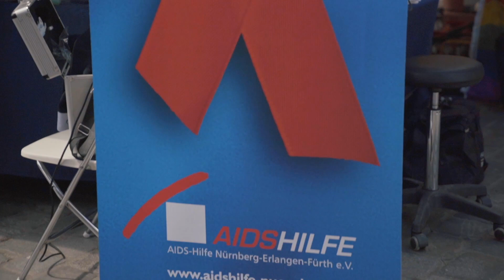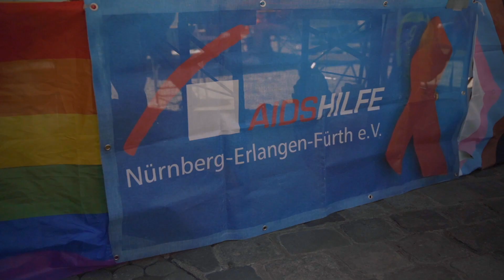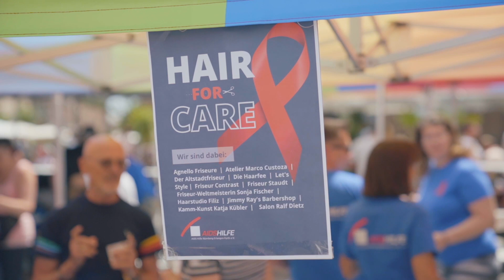FRISEUR-WELTMEISTERIN Sonja Fischer auf dem HAIR FOR CARE Event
Die Friseurweltmeisterin Sonja Fischer war auf dem HAIR FOR CARE Event in Nürnberg! In diesem Video ein paar Eindrücke davon